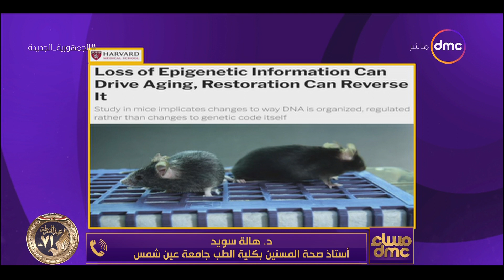مساء dmc - تجربة طبية جديدة قد تؤدي إلى انتهاء الشيخوخة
dmcTV dmctveg dmcHD" "برنامج مسائي يقدمه الإعلامي رامي رضوان والإعلامية إيمان الحصري ، يتناول الأحداث الجارية على مدار اليوم ويناقش أهم الموضوعات على الساحة المحلية والدولية في مختلف المجالات, يذاع من السبت الى الخميس الساعة 10:00 مساءً على dmc